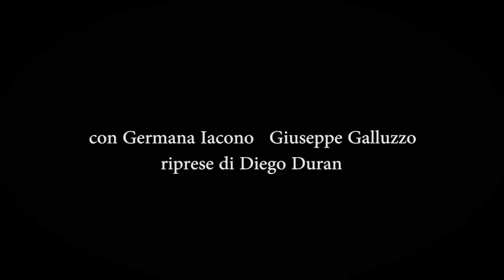LA CRAVATTA - Germana Iacono e Giuseppe Galluzzo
Vestirsi eleganti per un evento "molto particolare"...!